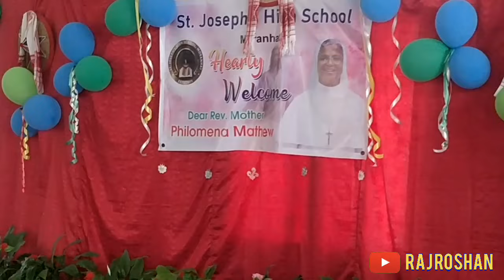St. Joseph's High School|Moranhat|2022|Welcome |Mother General